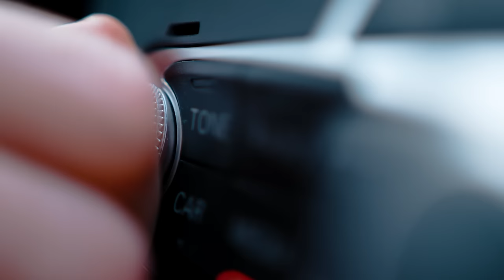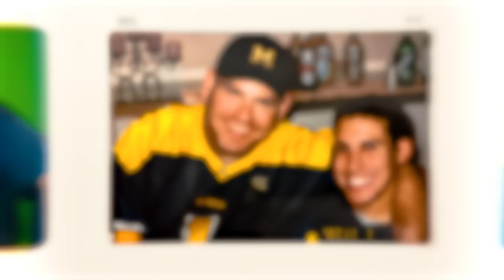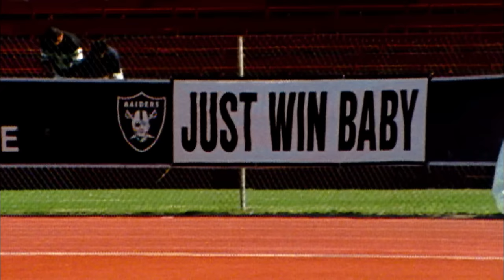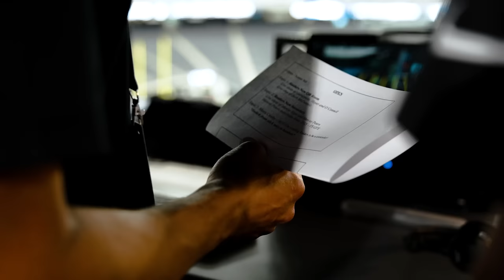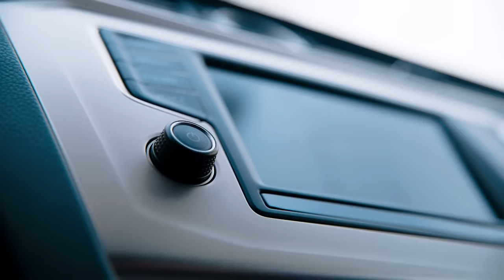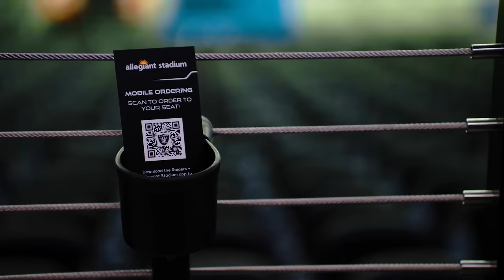Hey Folks, How Are Ya?! | Jason Horowitz Is Painting the Picture of the Raiders From the Booth | NFL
In his second season as the voice of the Silver and Black, Jason Horowitz continues to find balance in the booth.